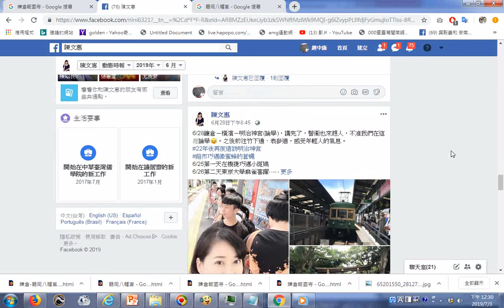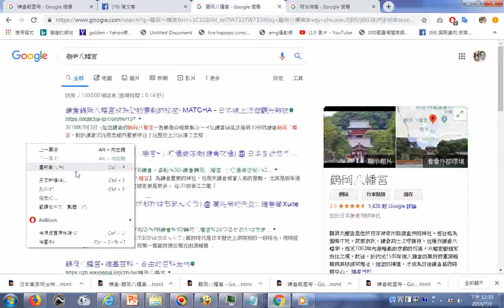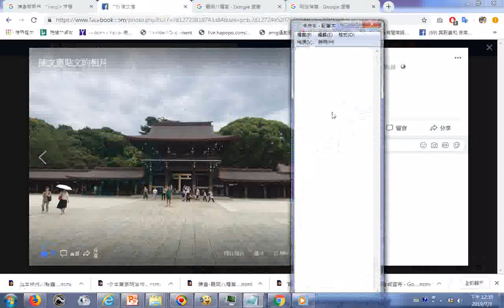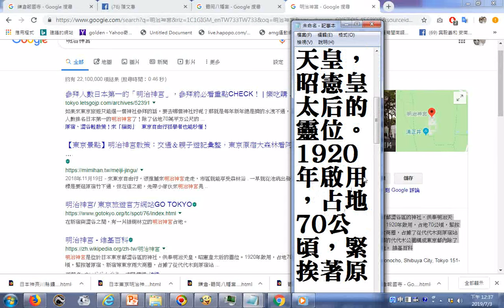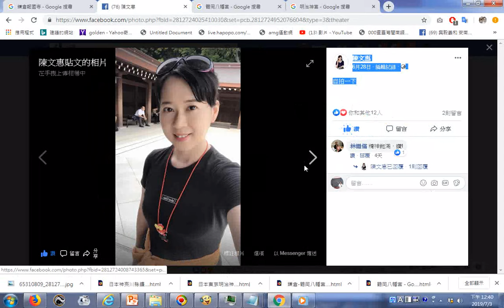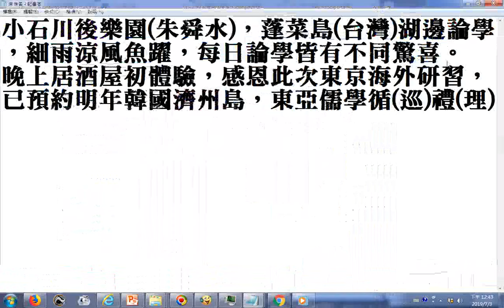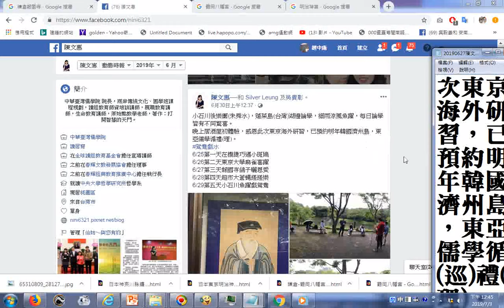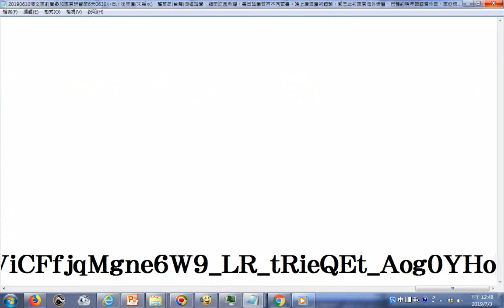20190630至0701陳文惠博士仙姑東京參學第六第七天含參訪日本東京寺廟歷史最悠久的淺草觀音寺、日本東京景點】台場有無敵鐵金剛巨像，附加七天走路公里數與步數+附加的音樂是AudioJoiner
AudioJoiner_1、2+激昂音樂_含split_001狀元樓音樂_002含吹笛子音樂_...ggg神源山莊國樂團及神韻合唱團演奏與歌唱__+__激昂慷慨的國樂演奏_由姜慧瑜老師指揮神源山莊神源國樂團演奏